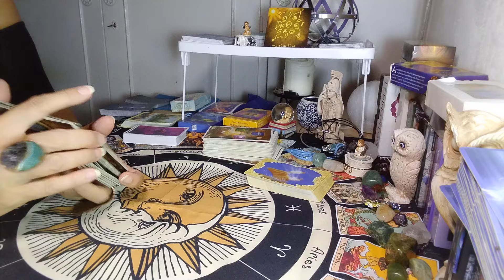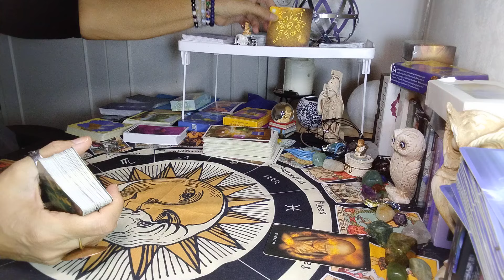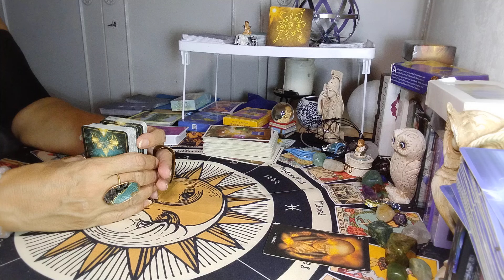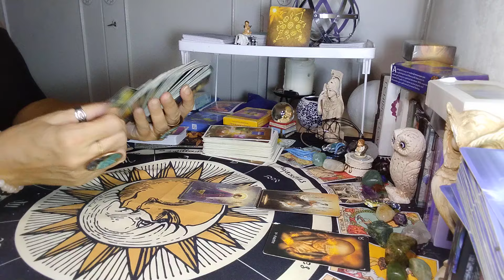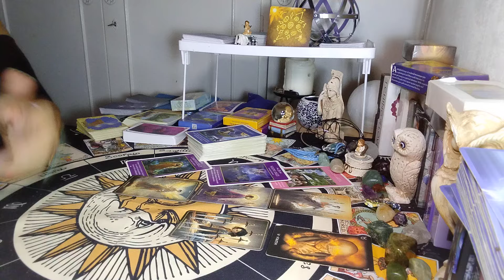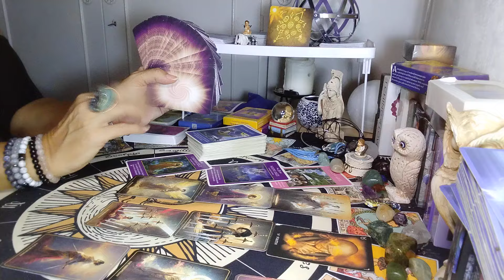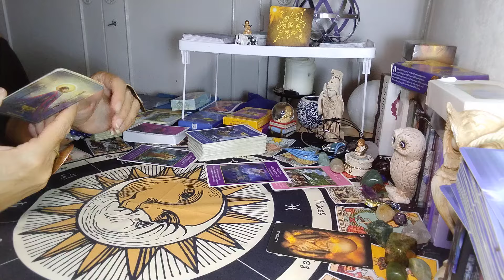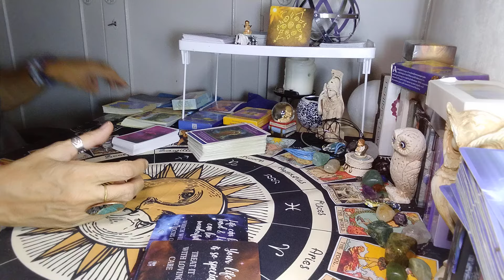TORO ♉ dal 29 settembre all'11 ottobre "Taglia, recidi alcuni legami tossici. Grandi miglioramenti"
Valido Per SOLE, ASCENDENTE, LUNA E VENERE NEL SEGNO
Divertiamoci insieme a scoprire che messaggio abbiamo per la settimana che verrà e sentiamo qualcosa dei pianeti... BUONA VISIONE